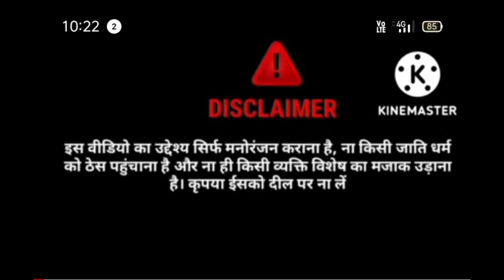Sadi Kiran' me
santhali cartoon video
santhali cartoon comedy video
santhali cartoon video
santhali cartoon video
santhali comedy video
santhali video